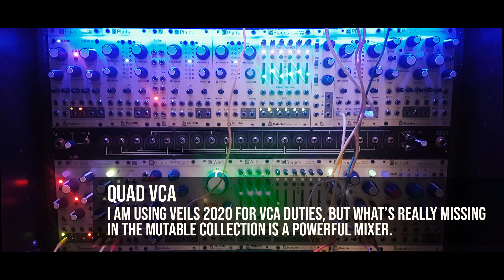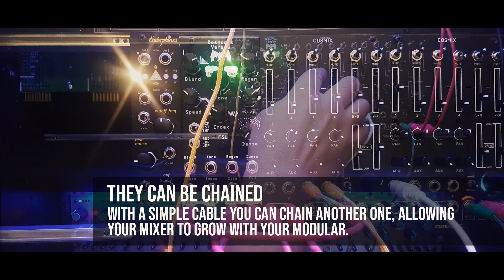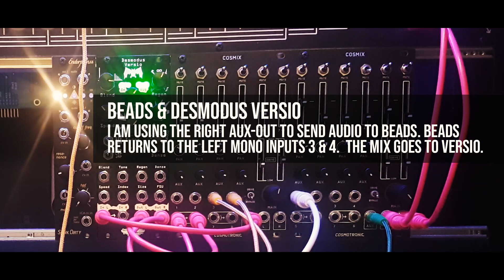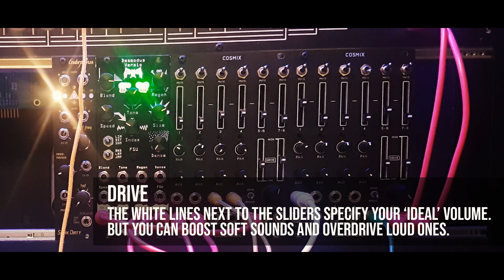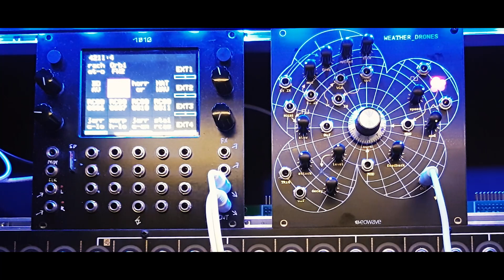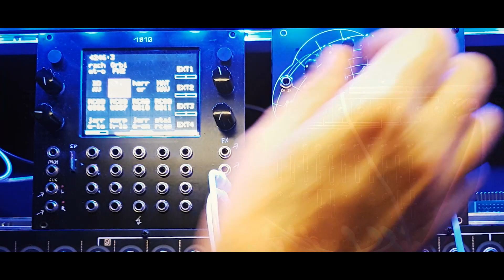CosMix | The mixer that will bring a smile on your face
A lot of cool stuff is coming from the Netherlands like NerdSeq, Error, Tasty Chips and TINRS. But a relatively new brand is Cosmotronix that already gave us the super handy Delta-V dual function generator with built in VCA, and now the CosMix, small and straightforward mixer with four mono inputs, two stereo inputs, an aux send and a devastating drive circuit to take your Techno from the basement to the pitch black underground. As a bonus, the Cosmix can be chained!  It does not provide CV control for volume, muting and panning so you still have to perform yourself, but it's a great gain staging mixer and it sounds just awesome. Finally, the Cosmix is pretty affordable when you're in the EU.